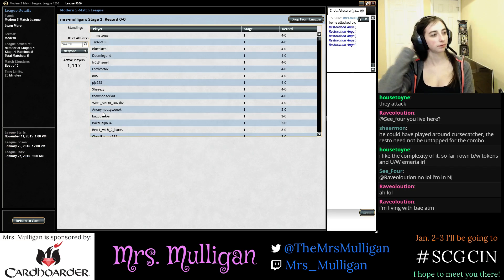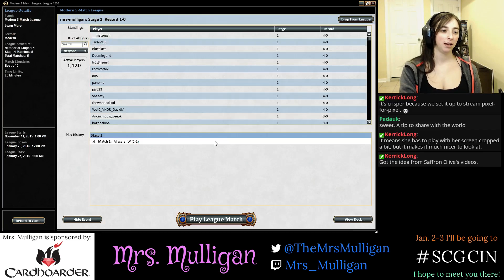Merfolk vs. Kiki Chord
A league match where I pilot Merfolk against Kiki Chord.

Sorry for the missing first few turns. I was having some set up problems, but I got them fixed in time for you to see basically the whole match.